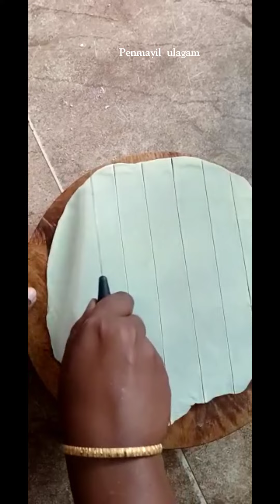3 ingredients போதும் ஸ்வீட் கல கலா ரெடி/sweet kalakala recipe/easy snacks#penmayilulagam